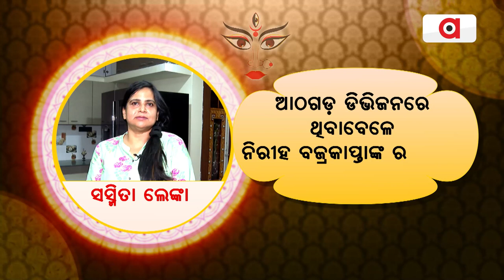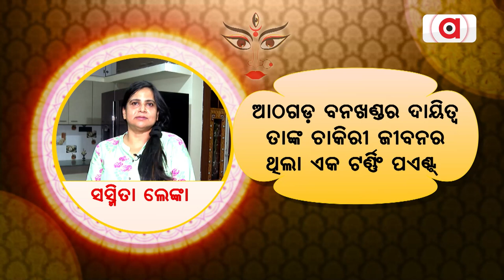An Exclusive Interview With OFS Sasmita Lenka Over Her Professional Career